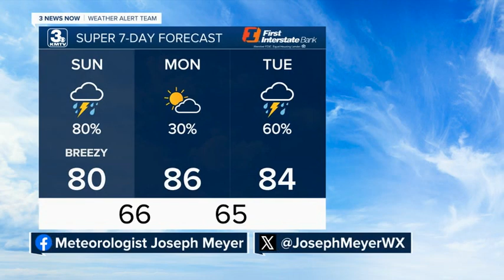Joseph's 6/1 Evening Forecast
Thunderstorms on Sunday